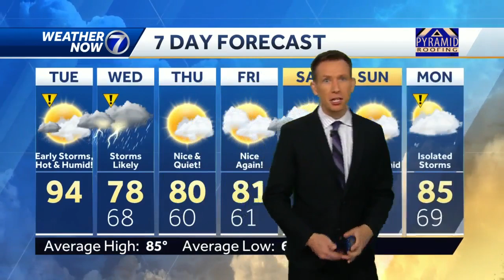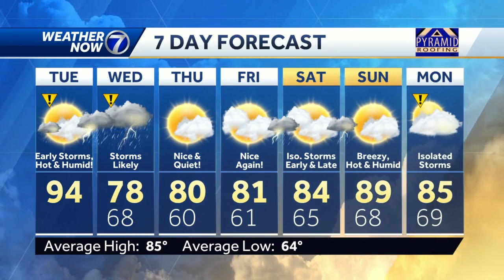Hot, very humid Tuesday, more storms tonight